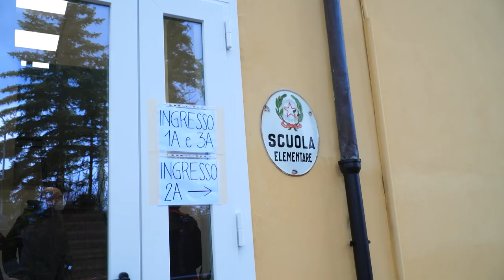Piandiscò, inaugurata la scuola secondaria dopo i lavori di miglioramento sismico ed energetico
Inaugurata oggi nel Comune di Castelfranco Piandiscò (AR) la scuola secondaria dopo i lavori che hanno consentito il miglioramento sismico ed energetico.

Presenti il Sindaco di Castelfranco Piandiscò Enzo Cacioli, la dirigente scolastica Cecilia Pampaloni  e il prefetto di Arezzo Maddalena De Luca